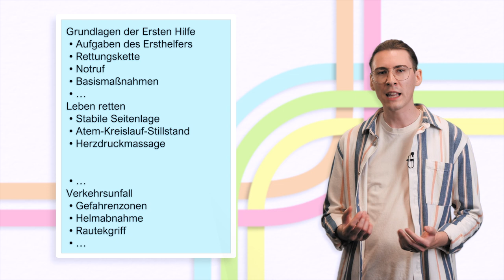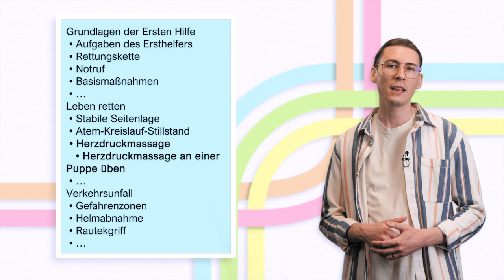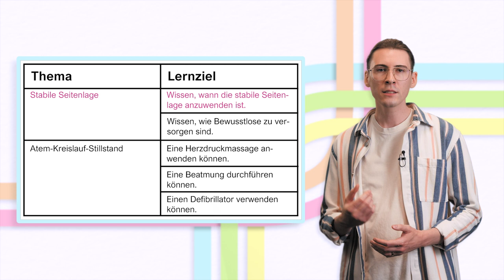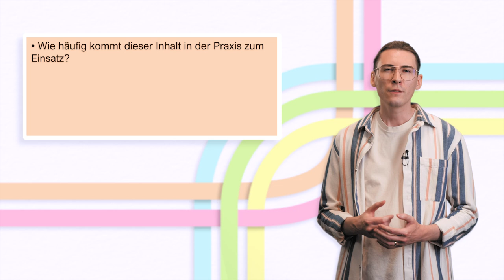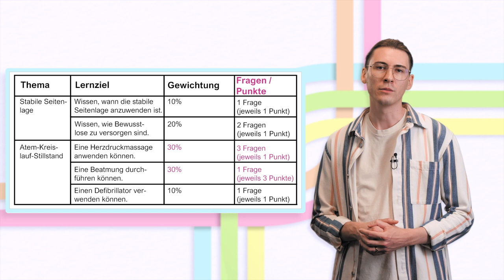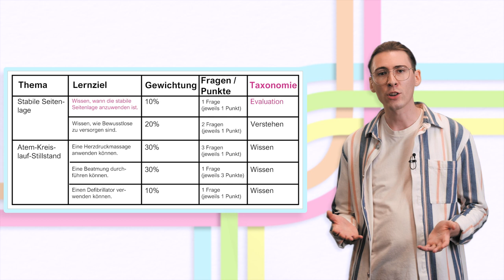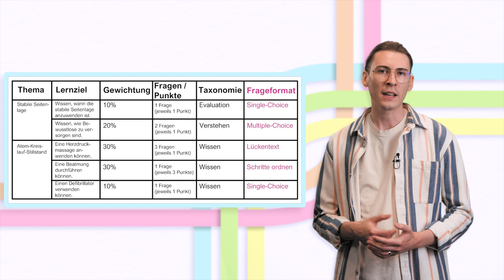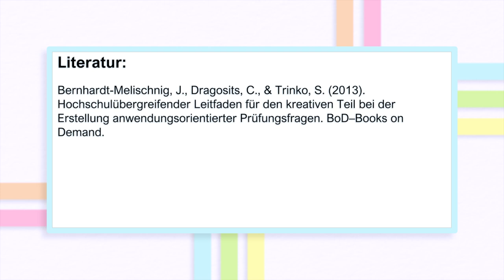Testkonstruktion und -präsentation | iMooX.at